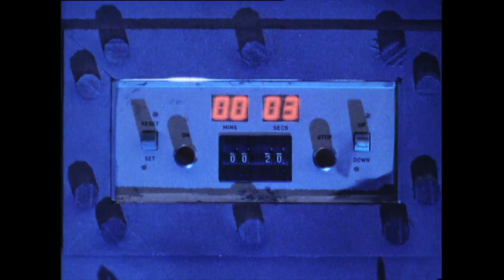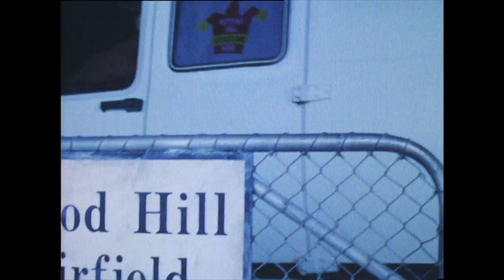Enid Blyton Adventure Series - Official Trailer (HD)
The Enid Blyton Adventure Series is now available on Vimeo in certain territories and the extracts give a taste of this landmark series.

Filmed in New Zealand.